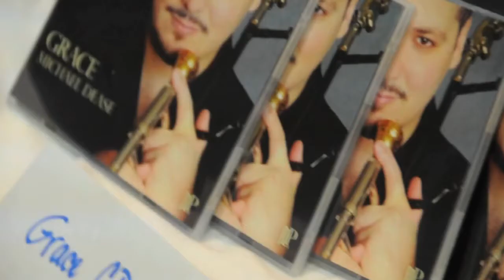Michael Dease Trio (Colors of Jazz: Nov 11 2010)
Michael Dease plays a few from his newest CD, Grace. He's joined by Travis Shaw on bass & Danny Boozer on drums. From the Nov 11 2010 concert of the (Fall) Colors of Jazz Concert Series, presented by Garden City Jazz & the Columbia County Jazz Alliance.